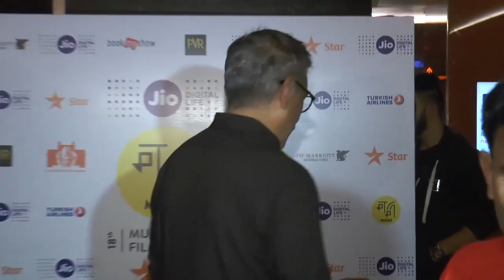Film Under My Burkha,REDCARPET WITH CELLEBS